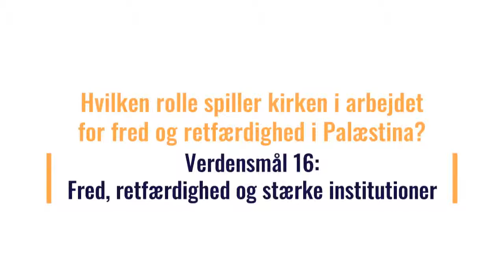Fred og retfærdighed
Mitri Raheb på Himmelske Dage fredag den 31. maj kl. 15-16